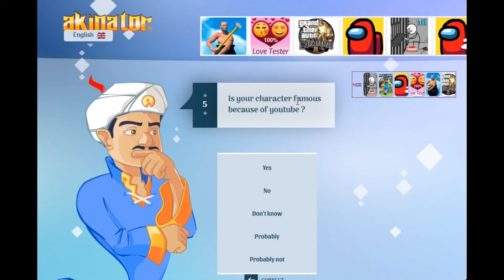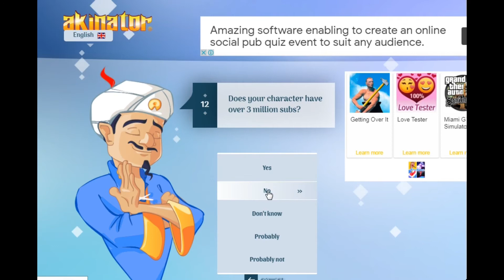CAN AKINATER GUESS ME🤫?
thank you guys for 100 subs and our new milestone is 200 subscriber and i wish you will complete it bye stay home stay safe
thanku you